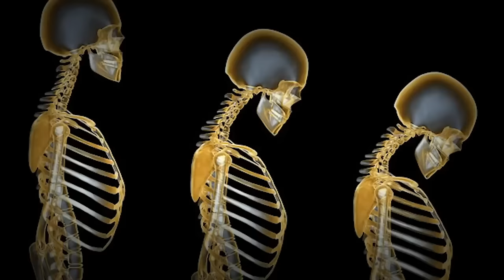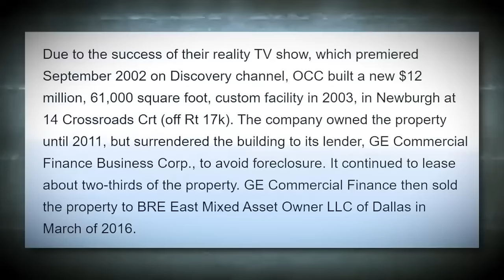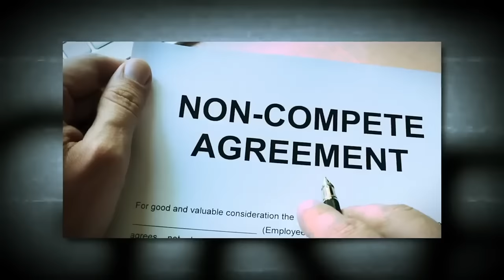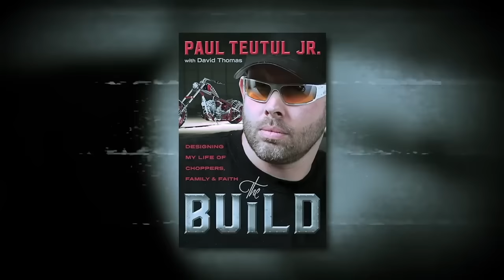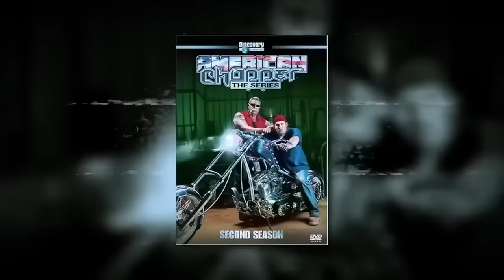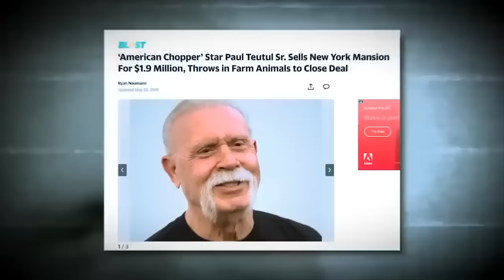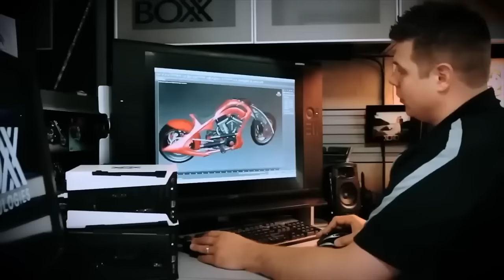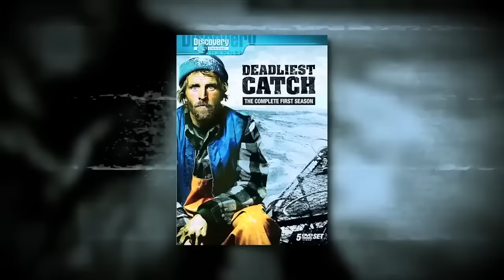Why You Should NEVER Ride An Orange County Chopper Because of THIS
Why You Should NEVER Ride An Orange County Chopper